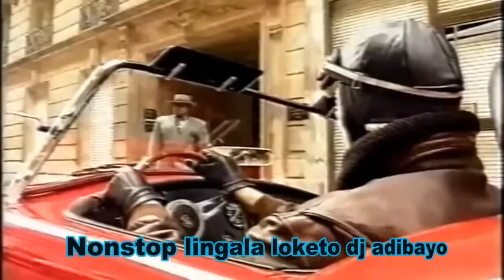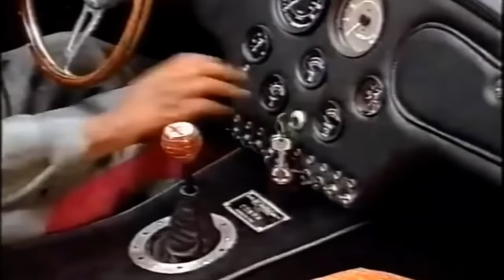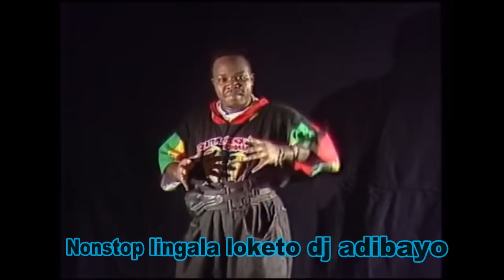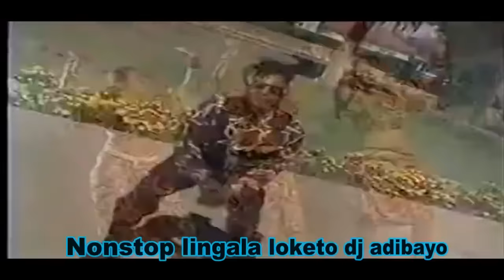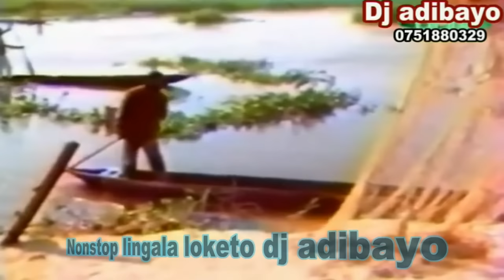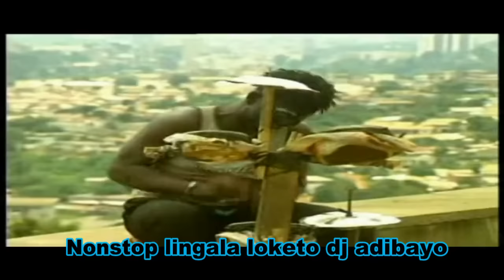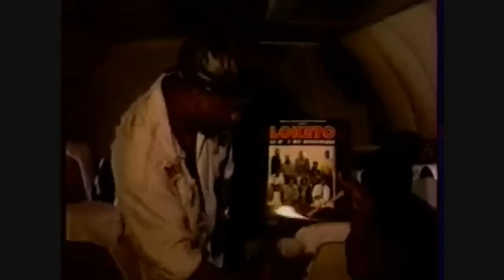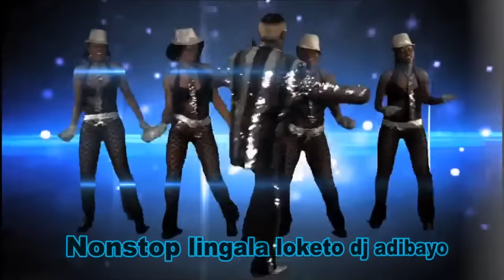nonstop lingala loketo dj adibayo 0751880329